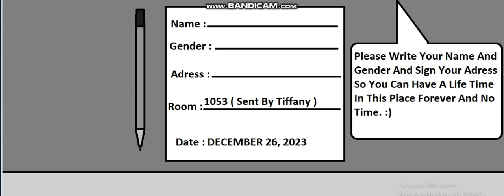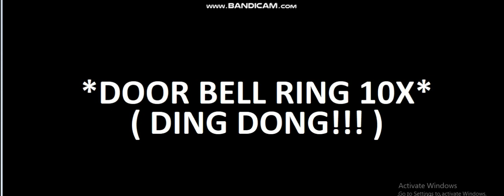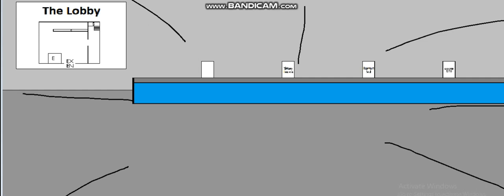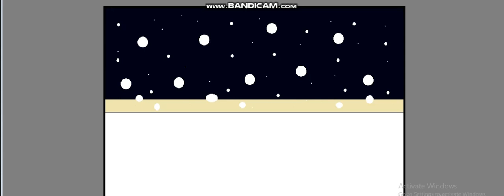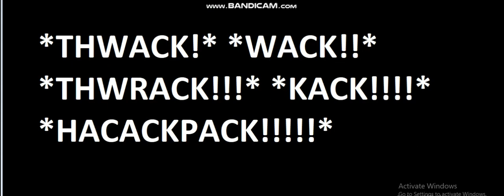HOTEL THE GOOD ENDING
11 Month's After The Event's Of THE HAUNTED HOUSE We Are Looking For A Cheap Or Expensive Vacation Into The Gloomo Hotel But Something Ain't Very Right For A Promised.